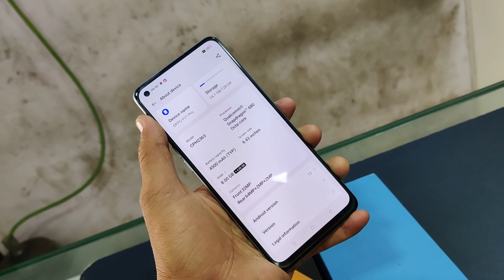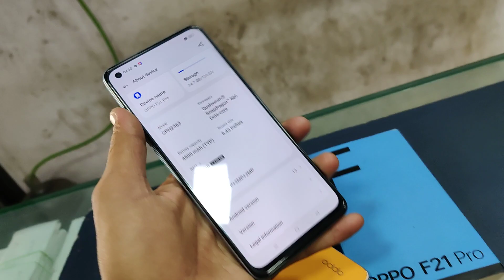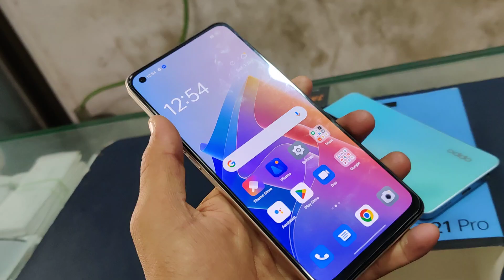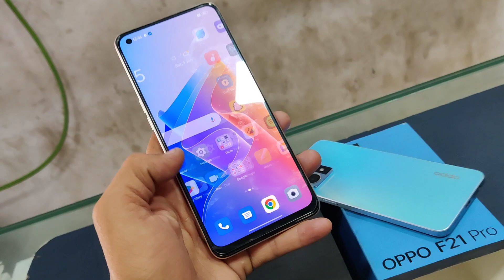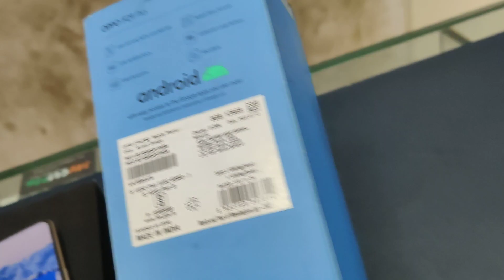Oppo F21 Pro 4G 8Gb 128Gb Unboxing And first impression India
Oppo F21 Pro Unboxing, first look & Review specifications & Many more

oppo f21 Unboxing in hindi
oppo f21 pro first impression